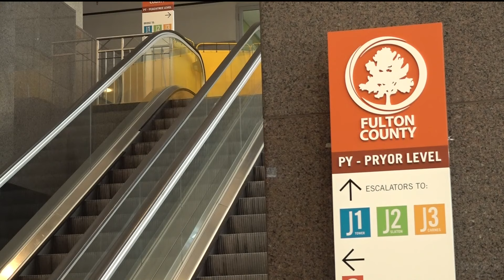This councilmember wants Atlanta's mayor to have a mansion | Here's why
Chairman Robb Pitts is calling on private donors and local leaders to help identify and create the mansion.